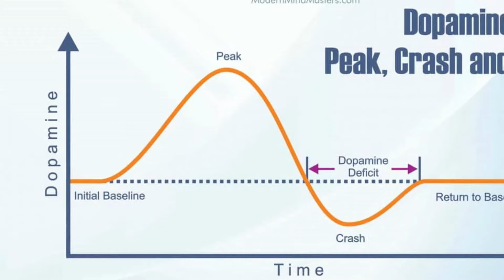The Art of Losing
This a reupload because I forgot to include a thing - plus for some reason the quality was low. So I fixed that... New video is dropping in the next few days.

In martial arts, victory is celebrated, but defeat often holds the deepest lessons. In this video, I share my personal journey through the highs and lows of martial arts—how both victories and defeats have shaped me into the martial artist I am today. Learning to "Master the Art of Losing" has been a transformative experience. It's not just about the physical battles but about the mindset and growth that come from embracing loss.

Join me as I explore how facing defeat head-on has led to greater resilience, wisdom, and a deeper understanding of martial arts. Whether you're new to the practice or a seasoned fighter, understanding the art of losing can push you further than you ever thought possible.

Let’s dive into why losing isn’t failure but a stepping stone on the path to mastery.

Some photos: ‪@johnpiper75